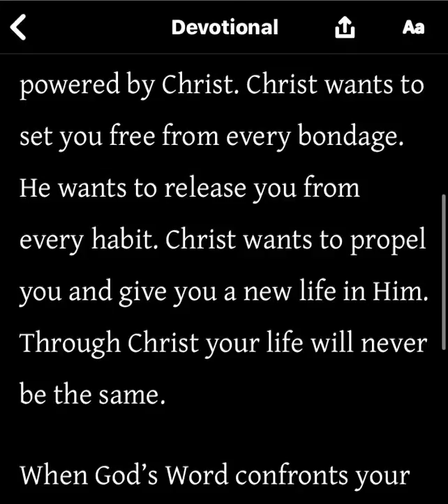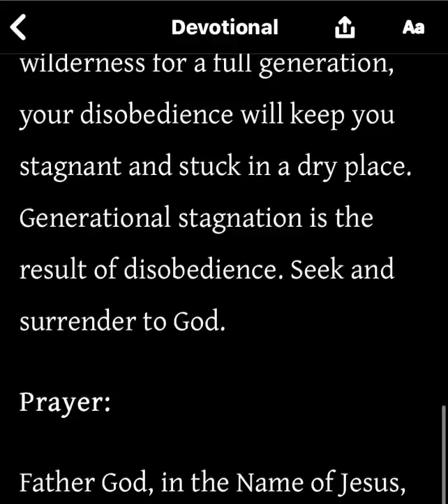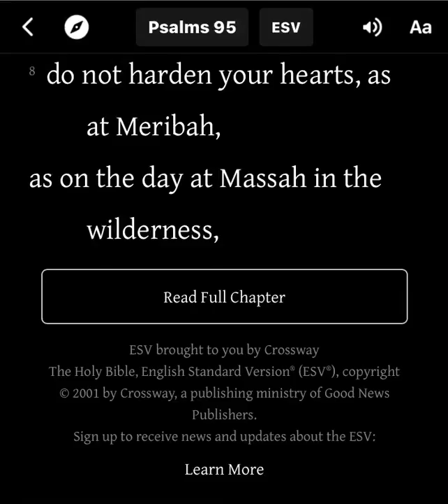The Decision Bible Plan by Vance K. Jackson - Day 3 “Harden not your heart.”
This is the last day of this bible plan. Make a decision about your faith. Do not leave it up in the air. This is the most important decision in your life. More important than life and death. It is a calling to be in a relationship with the Father through the Son and to live with the Holy Spirit within you.

S/o to my youth ministry: Pat, Timmy, Josh, Matt